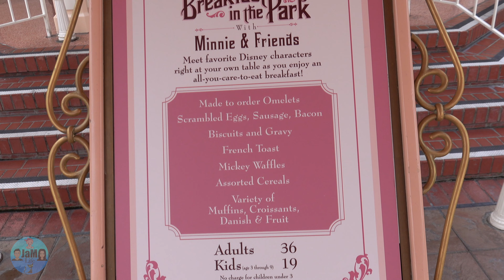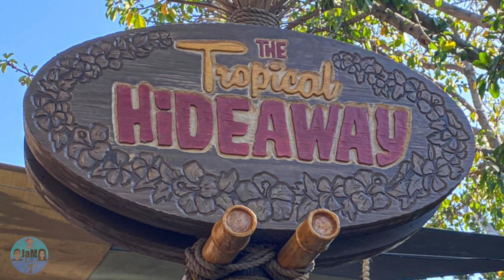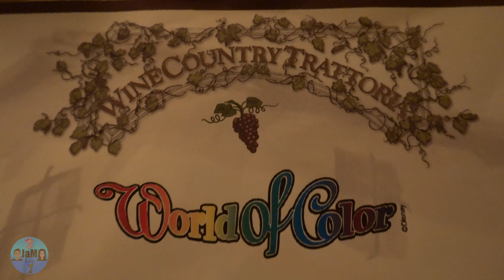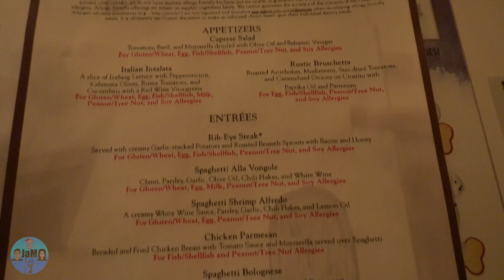Our Big Day in Disneyland 2019 🏰🇺🇸😀👍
We had a massive Day in Disneyland, which Started with Breakfast  at the Plaza Inn, walking down Main Street into Fantasy Land 🏰, Emily's first ride on Dumbo 🐘, Dole Whips at Tropical  Hide Away 🍨🍦and dinner at Wine Country and World of Colour 🌈 Best Day ever!! 😀👍